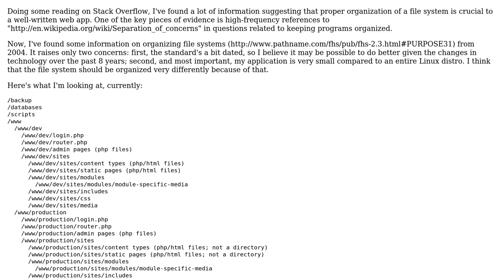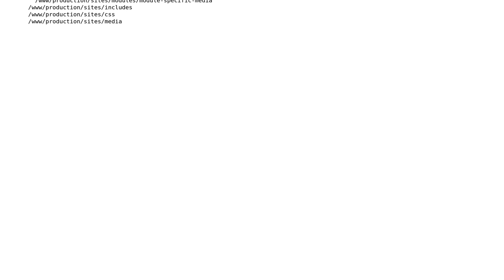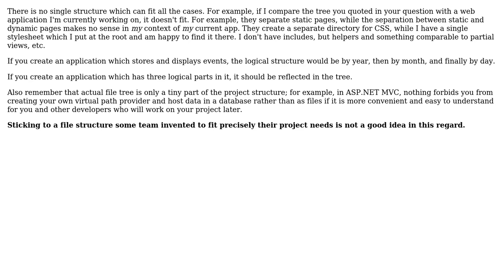Software Engineering: How to organize my site's file system properly?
With thanks & praise to God, and with thanks to the many people who have made this project possible! | Content (except music & images) licensed under CC BY-SA | Music | Images & others | With thanks to user Wolfpack'08 user Arseni Mourzenko and the Stack Exchange Network Trademarks are property of their respective owners. You are responsible for your own actions.